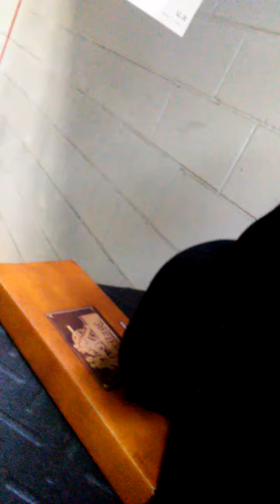a date at the shooting range.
The talon a date to shoot a range. And then after I got me a milkshake.best date ever